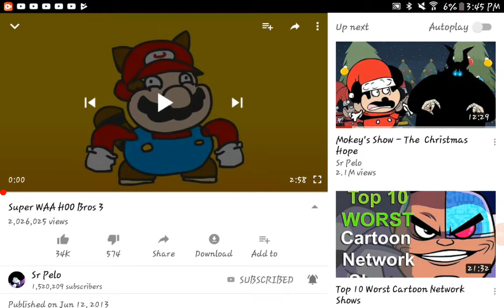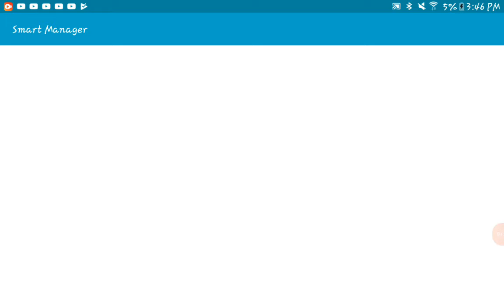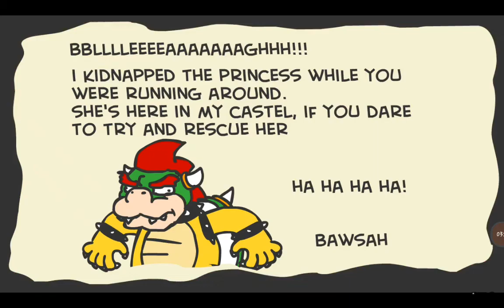Flamer gamer reacts to:super waa hoo bros 3